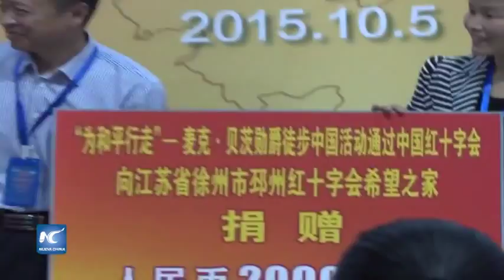Concluye caminata en China del ministro del Interior del Reino Unido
El ministro del Interior del Reino Unido, Michael Bates, de 54 años, concluyó su recorrido a pie en China, que cubrió una distancia de más de 1.700 kilómetros y tuvo una duración de más de 70 días.

Bates y su esposa comenzaron un viaje en Beijing en julio, el cual terminó el lunes en la Universidad de Zhejiang, en Hangzhou. La travesía, llamada Caminata por la Paz, pasó por Beijing, Hebei, Shandong, Jiangsu y Zhejiang.

2015 es el primer Año de Intercambio Cultural China-Reino Unido, y el 70° aniversario de la victoria de la Guerra de Resistencia del Pueblo Chino contra la Agresión Japonesa y la Segunda Guerra Mundial, por lo que Bates dijo que era muy significativo realizar la actividad.

(SOUNDBITE, inglés) – Michael Bates, Ministro del Interior del Reino Unido:
“Hace cinco años, yo tenía que tomar un taxi para que me llevara a la tienda local de abarrotes. Hoy en día, caminé 1.701 kilómetros desde Beijing. Esto deja un mensaje, que esto no es una cuestión de lo increíble que soy, o alguien más es. Se trata de lo increíble que son ustedes, si realmente le dan una oportunidad a las cosas, si ponen su sueños en acción”.

Voz off
Bates y su esposa recaudaron 78.700 dólares durante su recorrido y donaron el dinero a los Programas Humanitarios de la Cruz Roja de China que visitaron a lo largo del camino.